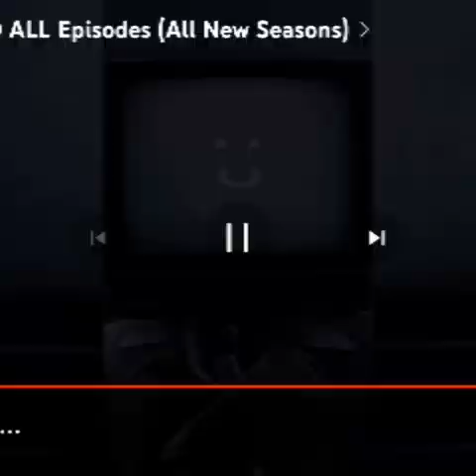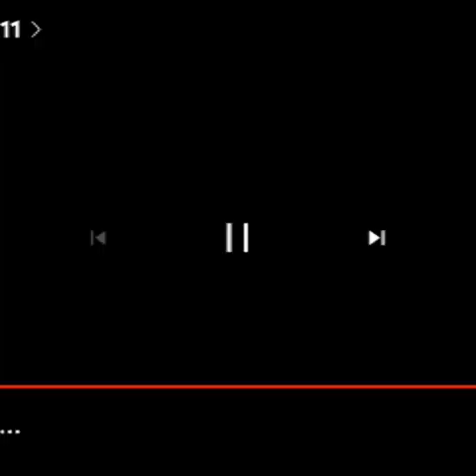real VS multiverse